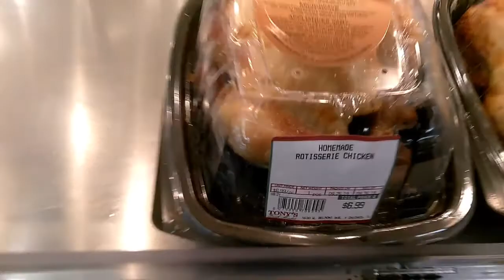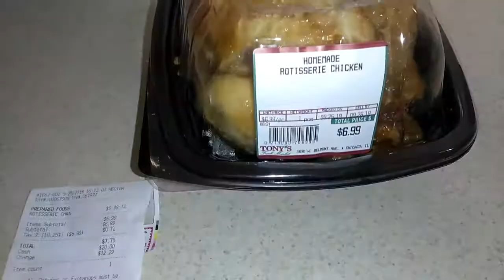Lechon Manok+ Suntory Whisky(HIBIKI)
Picked up some rotisserie chicken for dinner and a glass of Suntory Whisky HIBIKI to make dinner even better.